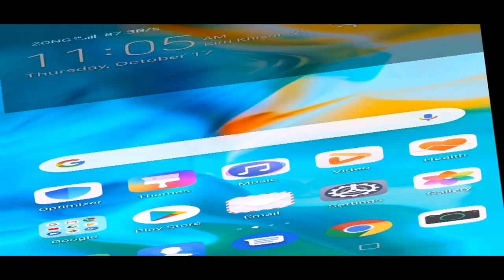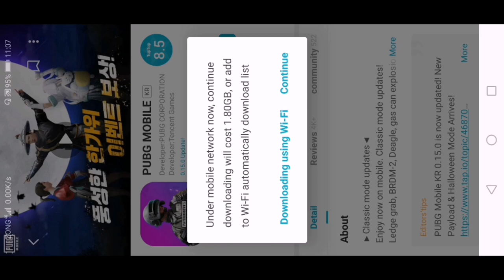HOW TO UPDATE PUBGMOBILE KR VERSION 0.15.0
Ingame name : ﾒ1『ÐESTR0ҰER

▬ ABOUT PUBG MOBILE:
100 players parachute onto a remote 8x8 km island for a winner-takes-all showdown. Players have to locate and scavenge their own weapons, vehicles and supplies, and defeat every player in a graphically and tactically rich battleground that forces players into a shrinking play zone. Get ready to land, loot, and do whatever it takes to survive and be the last man standing!